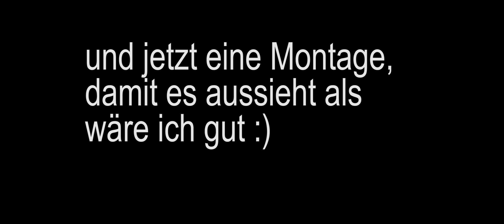Nach Ewigkeiten wieder CSGO! | (feat. GCC) | [GERMAN/HD]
Hallo, ich hoffe dir gefällt mein Video :)
Hier ist mein Equipment:
PC:
-1x Intel Core i7 6700K 4x4Ghz Unlocked
-1x Geforce GTX970
-1x 16GB DDR4 RAM
-1x 1TB SSD
-1x 6TB HDD
-1x 500GB HDD
Mirofon: Auna MIC-900B
Headset: Razer Kraken 7.1 Chroma
Maus: Razer Deathadder Chroma
Tastatur: Mechanische HAVIT RGB Gaming Tastatur